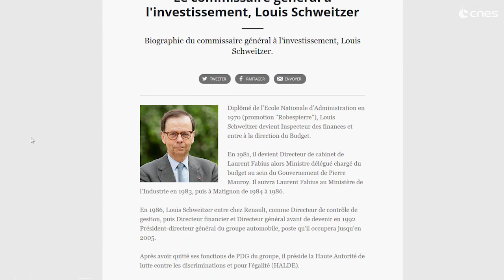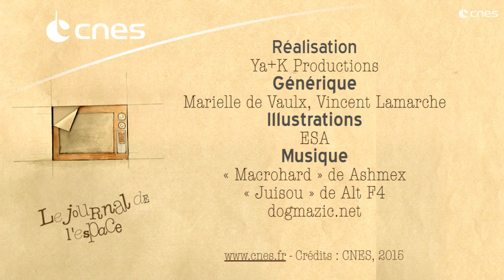PIA : un soutien pour l’industrie spatiale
La société américaine OneWeb prévoit le lancement de 900 satellites, fabriqués par Airbus et lancés par Ariane, afin de couvrir les zones dénuées d’internet. Ce projet est soutenu par le PIA, Plan d’Investissements d’Avenir. Louis Schweitzer, commissaire général à l’investissement, nous explique pourquoi le PIA doit notamment soutenir l’industrie spatiale. Crédits : CNES.